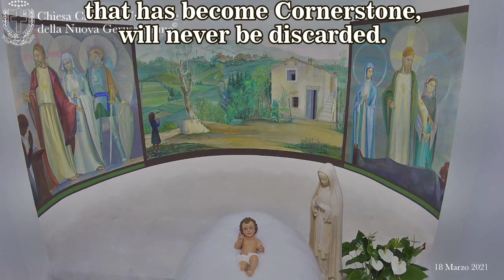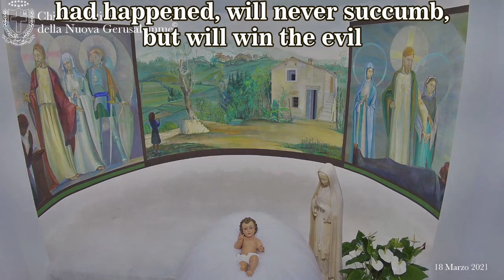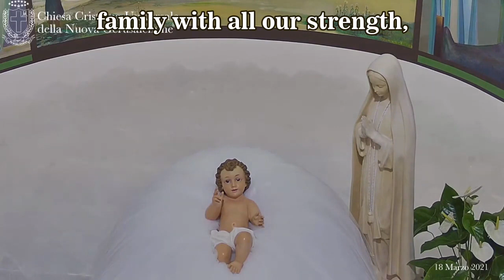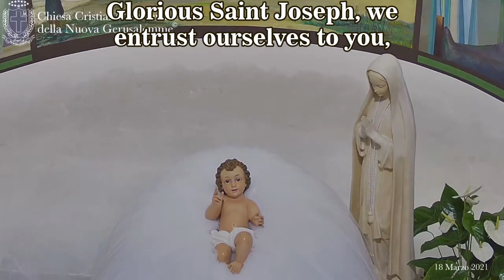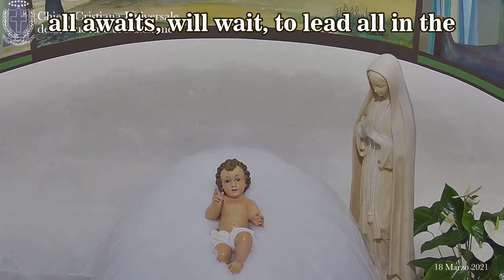18/03/21 Meditation, Feast of St. Joseph: "As you did, teach us to love Mary first and so Jesus."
Universal Christian Church of the New Jerusalem
Little Cradle of the Baby Jesus
Solemn Feast of St. Joseph
Meditation of the Day
Pontiff Samuel